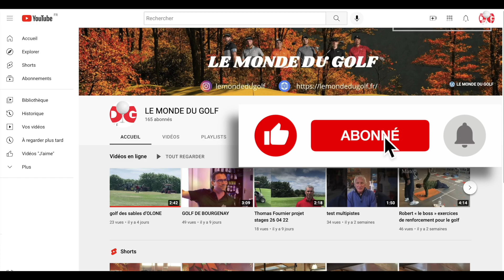ITW Jean François Guillerm le point technique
Jean François Guillerm Coach de l'académie du golf d'Albi